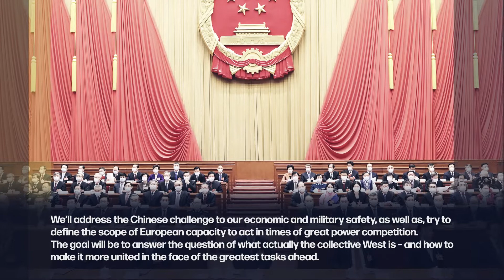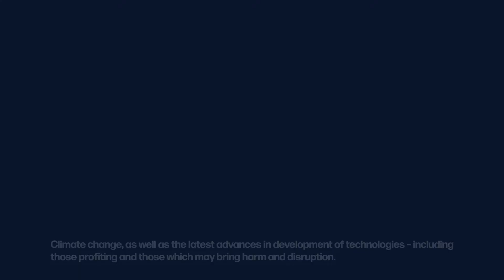Teaser PISM Strategic Ark